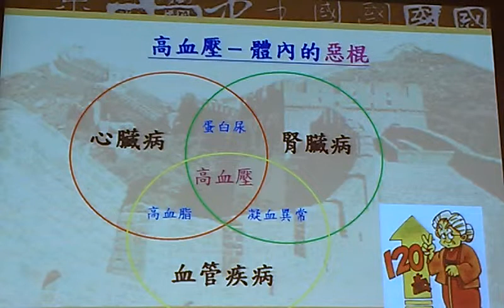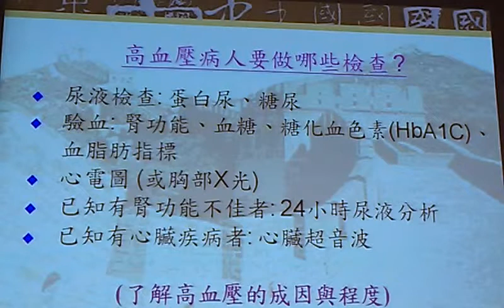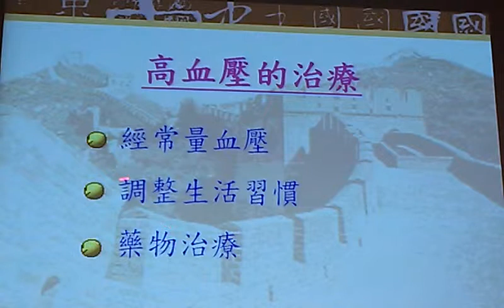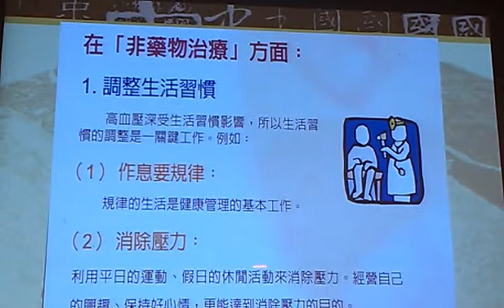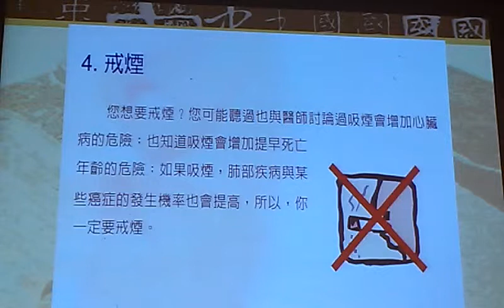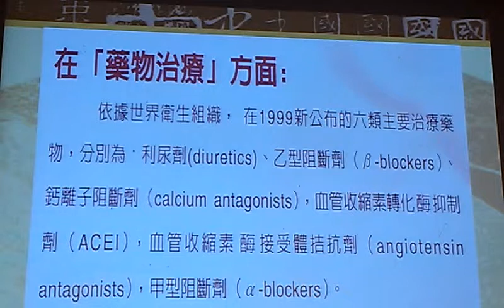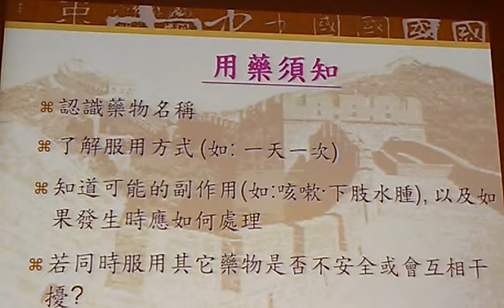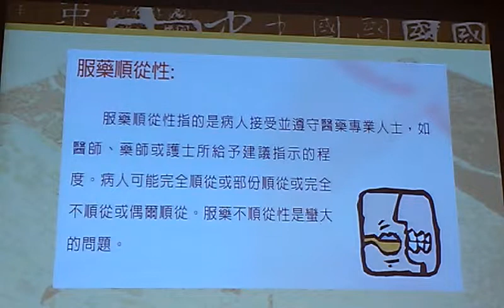影音報導衛教講座／漫談高血壓 三軍總醫院心臟內科醫師鄭書孟─2-VIDEO1158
影音報導衛教講座／漫談高血壓 三軍總醫院心臟內科醫師鄭書孟